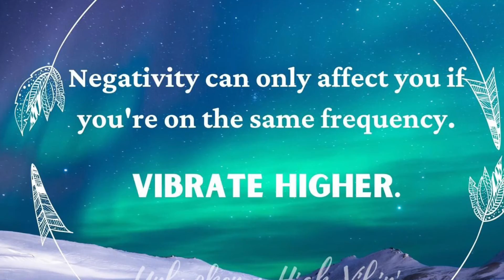Make up your mindset - are you a glass half empty person or is your glass always half full?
My private Facebook group is all about not dwelling on negatives, so we can live life by design!